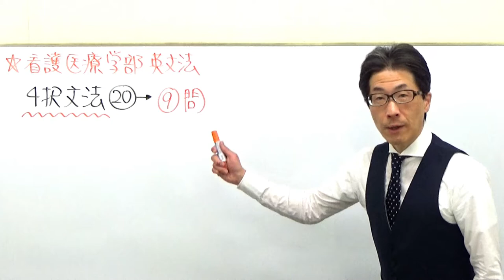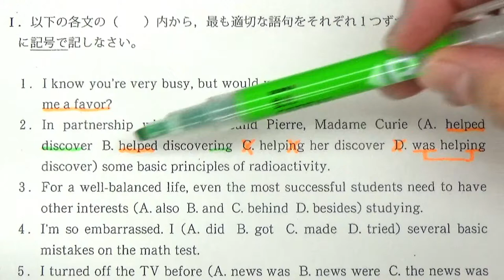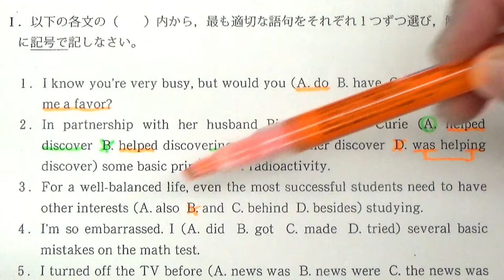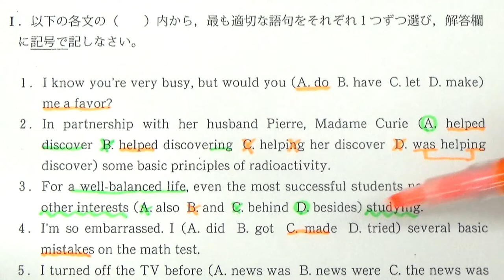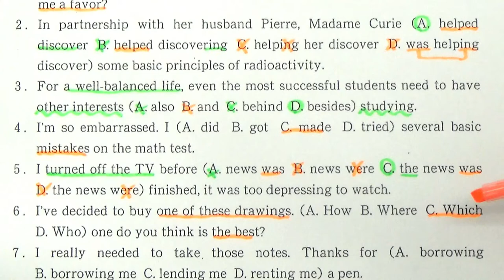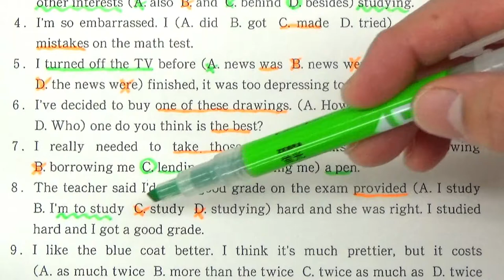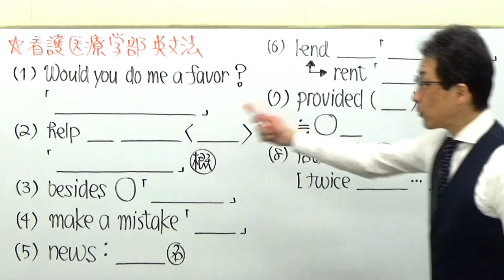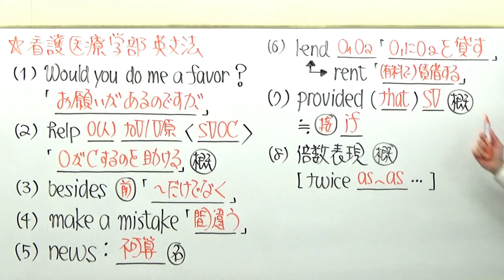【慶大英語】1807慶應義塾大英文法過去問演習(比較etc)2016看護医療学部Ⅰ